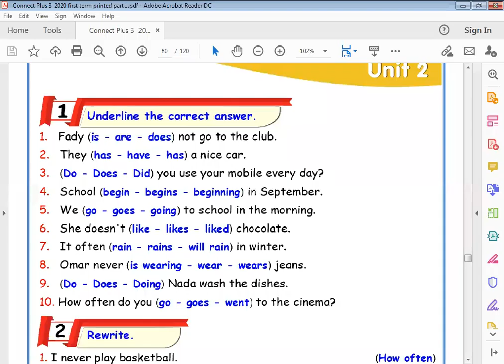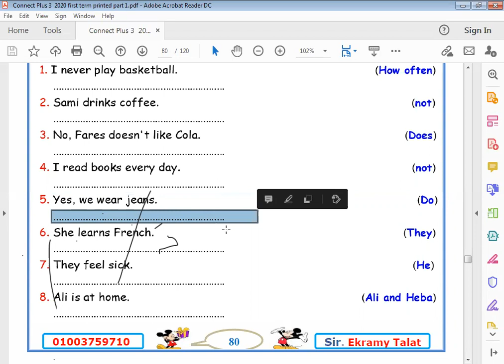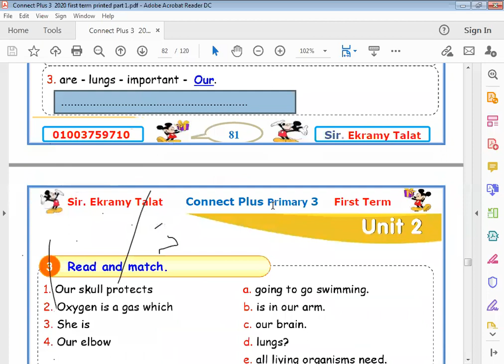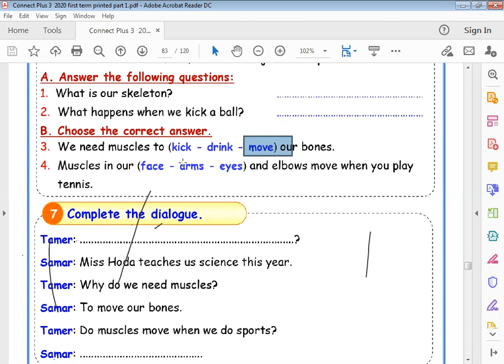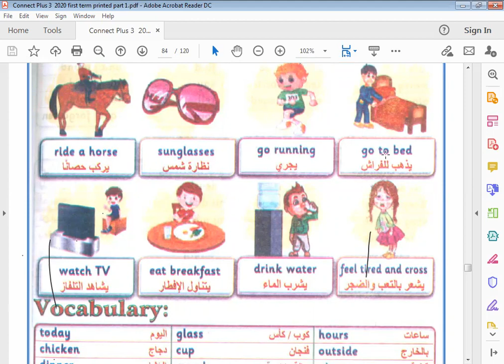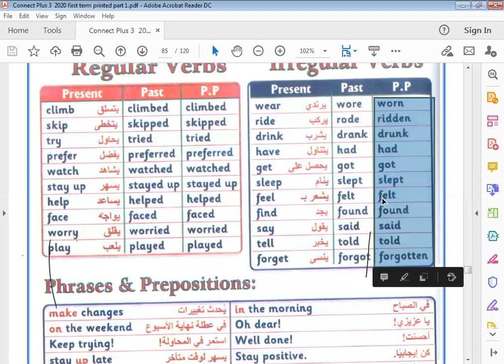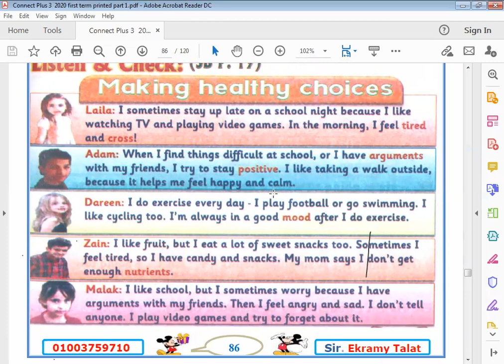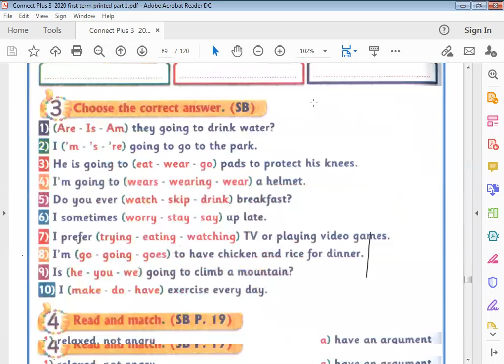الحصة 19 الصف الثالث لغة انجليزية